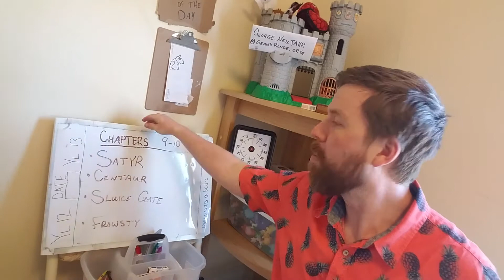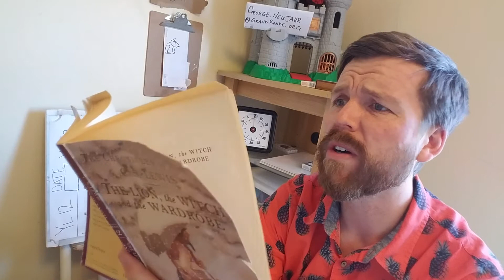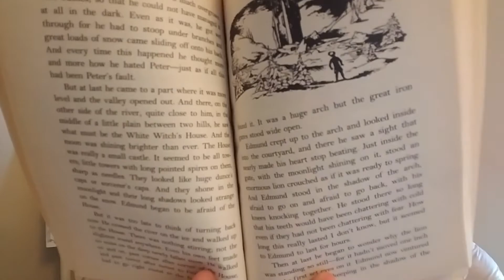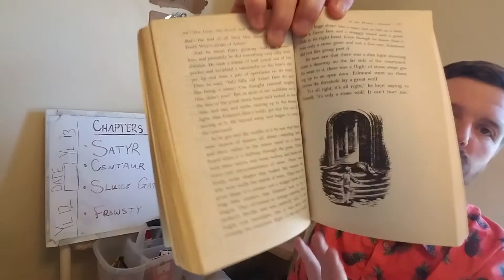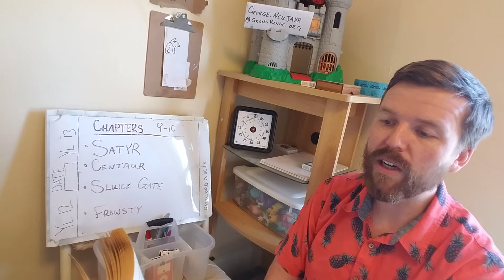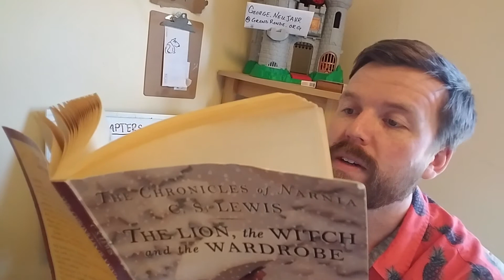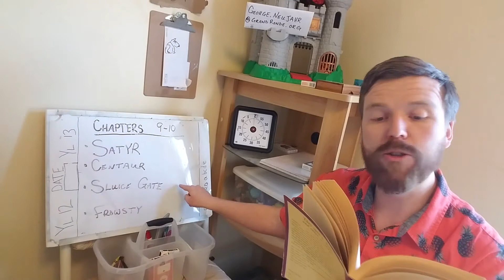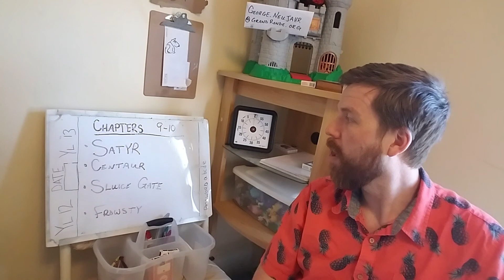Ch. 9-10: The Lion the Witch and the Wardrobe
Hayu masi!